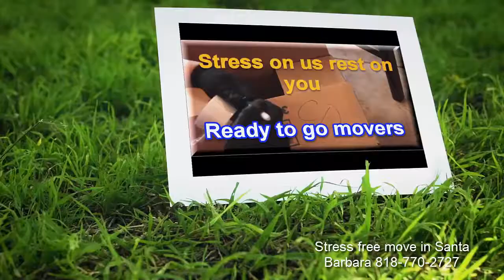Ready to go movers Santa Barbara,CA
Movers Santa Barbara reviews like Yelp or Google aren't useful like video.

Ready to go movers proudly dedicated to serving local dwellers in Santa Barbara, CA. Our reputation is what our last customer says it is. Watch and book us right the way. We aren't available every day. Phenomenal movers are a rare breed to find in Santa Barbara County.